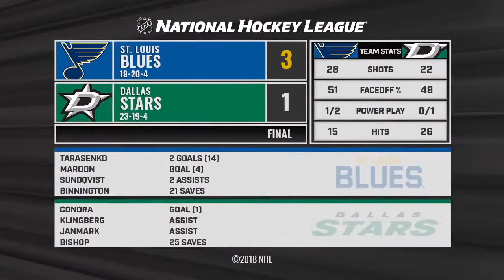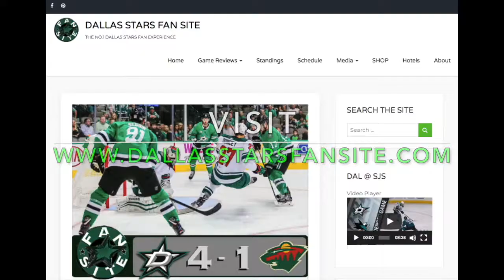Dallas Stars vs St Louis Blues | Jan 12 2019